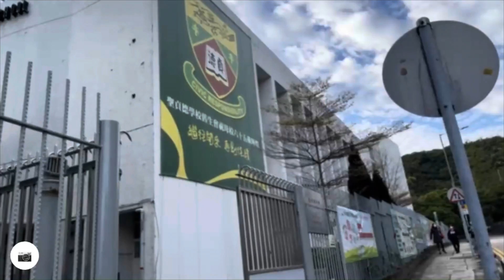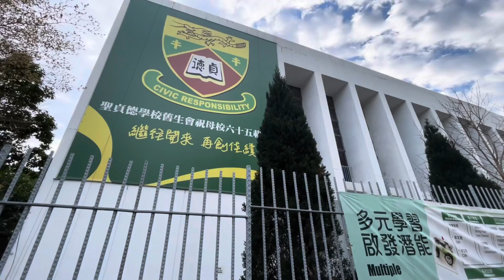香港島短途容易行山路線：紅香爐峰 HK Easy hiking trail